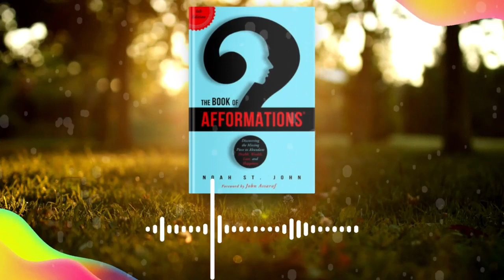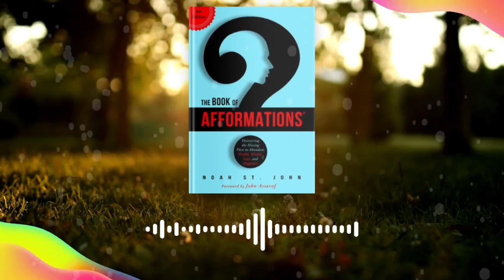The BOOK of AFFORMATIONS by Noah St. John - Book Summary | Audiobook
The Book of Afformations by St. John, Noah
Audiobook English
Book Summary

Have you ever tried using the power of affirmations but never succeeded? Have you repeated powerful words and phrases but still didn't get any results? If you have used affirmations, you must be wondering why they didn't work for you.

In this summary, you will learn about a new concept called "afformations." These are questions that will help you see the things you already have and strengthen your desire to take action. Afformations can bring about a big change in your life.

About the author:
Noah Saint John is an entrepreneur, speaker, and executive coach. He is the CEO of SuccessClinic.com, a company that guides other businesses in business development and performance. Noah is also a trusted coach who has worked with top athletes, famous celebrities, senior executives, and CEOs. He is a renowned speaker who provides his services through workshops, online classes, and live events.

Timestamps:
00:00 Intro
01:21 What is Missing In Your Life
03:46 Introducing Afformations: The Missing Piece To Having Abundance
07:25 Step One: Ask
10:02 Step Two: Afform
12:33 Step Three: Accept
15:50 Step Four: Act
18:19 Afformations On Overcoming Bad Habits
20:26 Conclusion

Buy Book 📙
The Book of Afformations: Discovering the Missing Piece to Abundant Health, Wealth, Love, and Happiness by St. John, Noah 👇

Remember to always be appreciative of the blessings in your life, no matter how big or small they may seem.
God bless you, my friends, and I hope that you have a wonderful day.

This video has no negative impact on the original works (it would actually be positive for them). It is also for teaching purposes and is not transformative in nature. I only used bits and pieces of videos to get the point across where necessary.